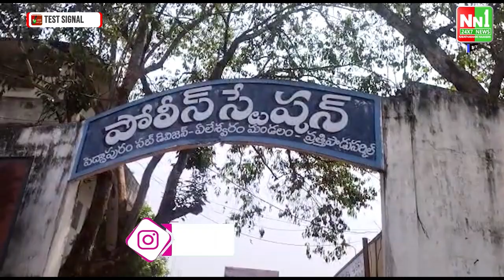ఏలేశ్వరంలో అదృశ్యమైన మైనర్ బాలిక ఆచూకీ తెలియపరచాలి అంటూ పోలీస్ స్టేషన్ దగ్గర బాధితులు నిరసన.